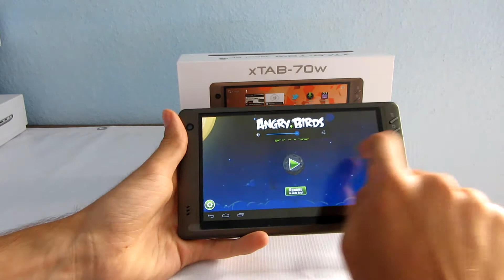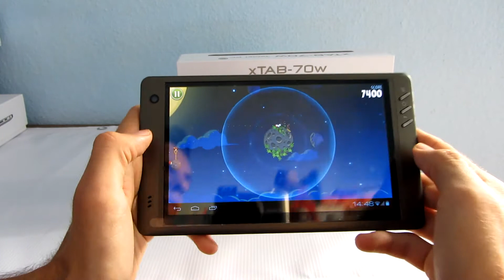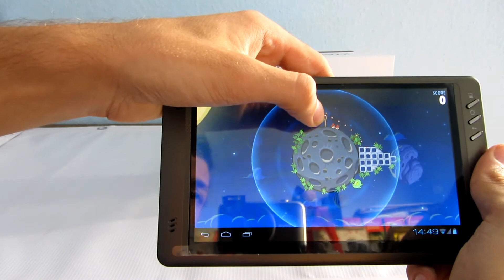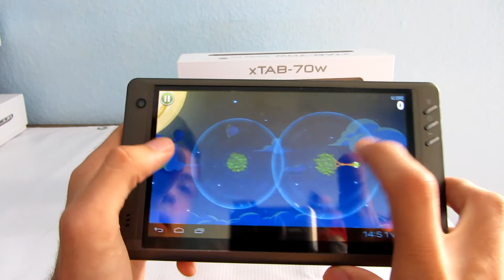WayteQ xTAB-70w Angry Birds Space gameplay video - mobilxTV